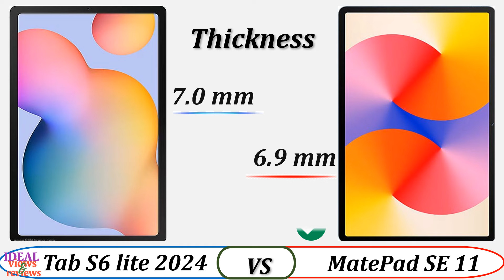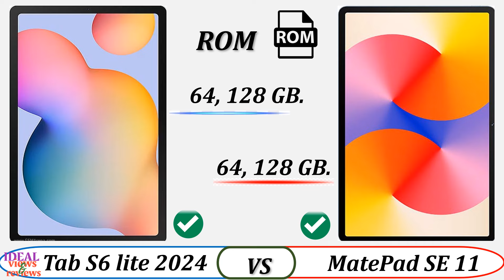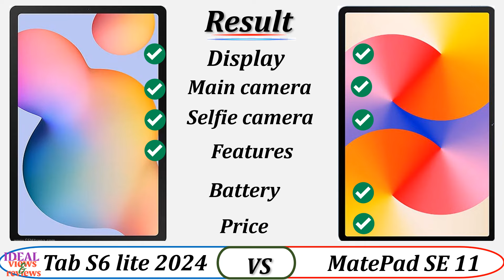Don't Buy Samsung Tab S6 Lite 2024 Until You Watch This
1. Credit: If i have been used in this video some Google Data (Images, Music, Clip Art and Short Videos etc.) are just used for illustrative purposes only and nothing. Thank you so much to the respectful owners for providing it.

2. We cannot guarantee that the information in this video is 100% correct. Please help correct this and provide positive feedback.

video detail:
samsung tab s6 lite 2024 amazon
samsung tab s6 lite 2024 price in bangladesh
SAMSUNG Galaxy Tab S6 Lite 10.4" 64GB WiFi Android
Samsung Galaxy Tab S6 Lite (2024) - GSMArena.com
Samsung Galaxy Tab S6 Lite 2024 Review - Reddit
Samsung Galaxy Tab S6 Lite (2024): Style and Function
is the samsung galaxy tab s6 lite worth it
1 планшет huawei matepad se 11 wi-fi 128 гб серый